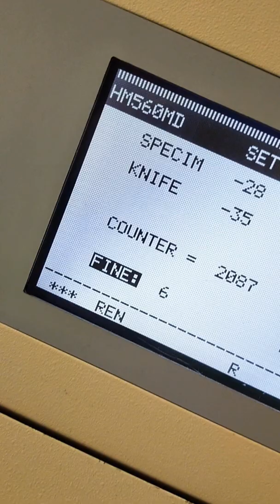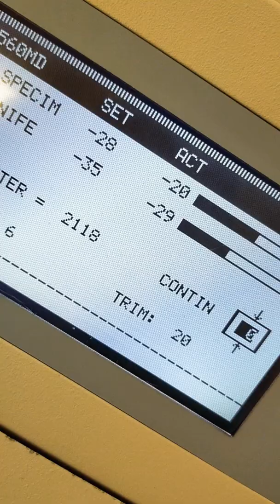Micron marka frozen cihazi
Kesit alma